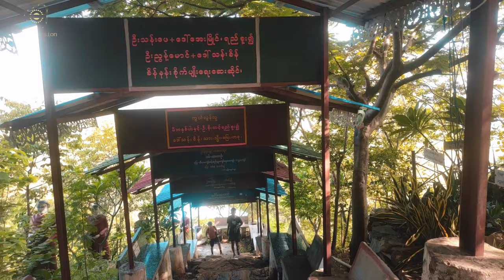ရွှေဖောင်ဦး ဇာတ်သိမ်းပါ ဒုတိယပိုင်းကို စိတ်၀င်စားအောင် လုပ်ပေးထားပါတယ်